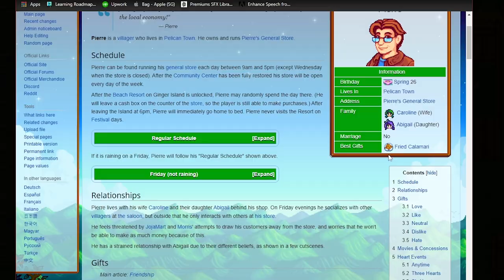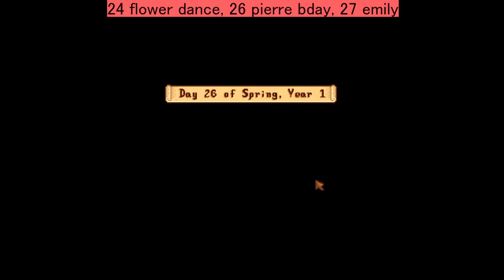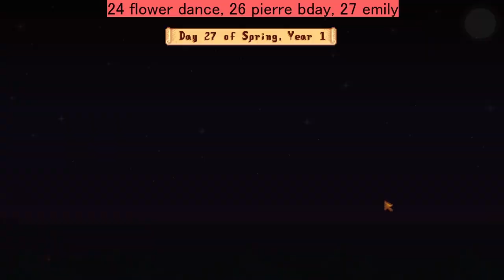PETANI KENTANG ADALAH KUNCI KESUKSESAN DI USIA MUDA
Di video kali ini gue ngerecap 3 porsi video ya gais, karna rekaman video gue corrupt dan sekalian aja upload sampe akhir spring. Itung-itung gue ngga banyak ngelakuin banyak aktifitas juga dalam 7 hari ini.

Oh ya, sorry juga karna telat upload dari jadwal upload yang harusnya seminggu sekali. Karna ada masalah teknis editing

Selamatt menikmatii videonya!
Salam semua! Di video ini, saya ingin berbagi pengalaman saya selama 7 hari pertama bermain Stardew Valley. Pertama-tama, saya harus mengatakan bahwa saya sangat menikmati game ini dan merasa ketagihan sejak hari pertama. Dalam 7 hari ini, saya melakukan berbagai kegiatan seperti menanam tanaman, memancing, mengumpulkan bahan-bahan untuk membuat alat pertanian, serta menjalin hubungan dengan penduduk desa.

Saya juga mengalami beberapa tantangan seperti cuaca buruk dan serangan hama pada tanaman saya. Namun, saya berhasil mengatasi hal tersebut dengan bantuan pengetahuan dari pelatih pertanian dan dengan membangun beberapa peralatan pertanian yang berguna. Selain itu, saya juga mengeksplorasi beberapa area rahasia dan menemukan bahan-bahan yang langka.

Secara keseluruhan, saya merasa bahwa Stardew Valley adalah game yang sangat menyenangkan dan menantang. Dalam video ini, saya berbagi tips dan trik yang saya pelajari selama bermain, serta beberapa momen kocak yang saya alami. Semoga video ini bisa memberi Anda gambaran tentang pengalaman bermain Stardew Valley dan mungkin menginspirasi Anda untuk mencoba game ini juga.

Description by mr GPT karna males ngetik!
mau tes algoritma hehe

Taktik dan strategi.